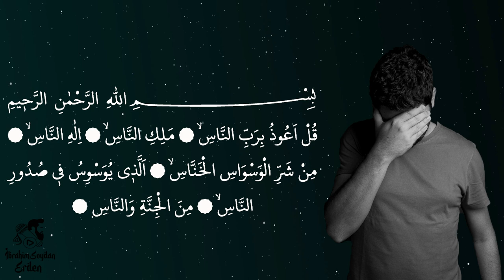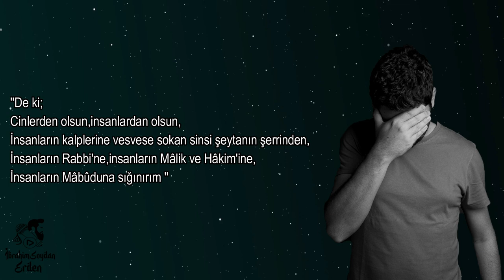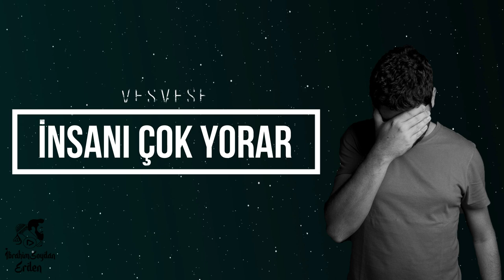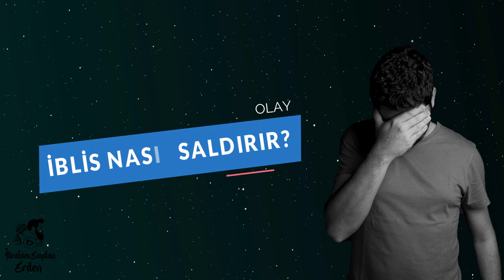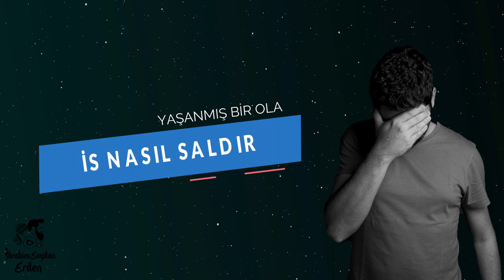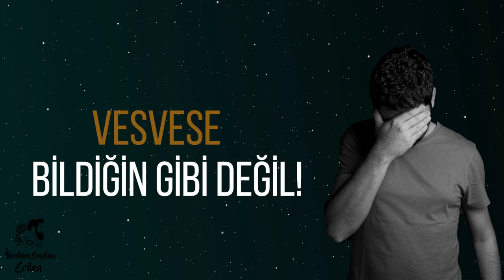İBLİSİN SİNSİ PLANI | VESVESE | ÜZÜLME ! BOŞ EVE HIRSIZ GİRMEZ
Vesveseli olan kişi, kendisiyle adeta savaş halindedir, huzursuzdur. Kimseye de derdini anlatamaz. Acıklı durumunu anlayanlar vesveseli kişiye, “bırak bu saçma sapan düşünceleri” der.
Zaten vesveseli kişi de bu düşüncelerin saçmalık olduğunu, mantıksızlığını bilir.
Fakat elinde değildir ki, kovmakla gitmezler.

Şeytan; aşırı derecede fikir ve kuruntularla meşgul olan kimi mü’minlerin kalbine îmân ile alâkalı şüpheler atmaya çalışır.
Hadîs-i şerifte şöyle buyurulur:
“Sizden herhangi birinize şeytan gelir de;
«–(Şunu) böyle kim yarattı? (Şunu) böyle kim yarattı?» en sonunda;
«–Rabbini kim yarattı?» der (bu şekilde vesvese verir.)
İmdi şeytanın vesvesesi Rabbiniz’e kadar erişince o vesveseli kişi hemen;
«Kovulmuş şeytandan Allâh’a sığınırım!» desin ve vesveseye son versin!..(Besmele)” (Buhârî, Bed‘ü’l-halk 11; Müslim, Îmân, 214)

Gitgide içi boşalmış,saçma sapan videoların,zaman kaybının merkezi hale gelen bu mecrâda, her insan için önem arz eden kaliteli, önemli bilgileri ve konuları işlemeye uğraşıyoruz. İzlenme oranlarından ziyade,sunulan içeriğin dünya ve ahiret faydasını önemsiyoruz.

İnsanların paylaştığı ortak duygulara,milli ve manevi değerlere dikkat etmeye çalışarak sunmaya gayret ediyoruz.
Bunu yaparken de insanların siyasi tercihin,ırkının,cinsiyetinin,nereli olduğunun,maddi durumunun bizler için önemli olmadığını özellikle vurgulamaya çalışıyoruz.
Yeterince ayrıldık ve uzaklaştık birbirimizden.

Farklılıkları inkar etmeyerek ama ortak noktalara yürüyerek kardeşlik yolunda bir nebze açığımızı kapayabileceğimize inanıyoruz.
Okyanusta bir damla misali olsa da.
Bizim bir hayalimiz var...!
It is the sound recording of Halil İbrahim Sofrası radio program that was prepared and presented by İbrahim Soydan Erden, published in Istanbul / Lalegül Fm